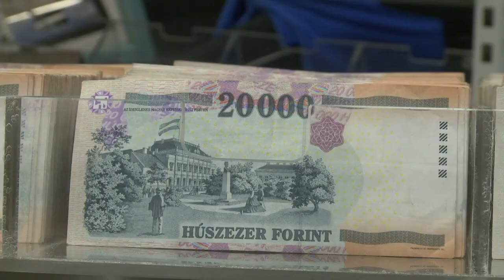Queimando dinheiro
A expressão 'queimar dinheiro' ganhou um significado especial na Hungria. As notas retiradas de circulação são recicladas pelo Banco Central do país e viram combustível. O material aquece instituições de caridade em meio ao frio glacial que já matou 500 pessoas este inverno na Europa.